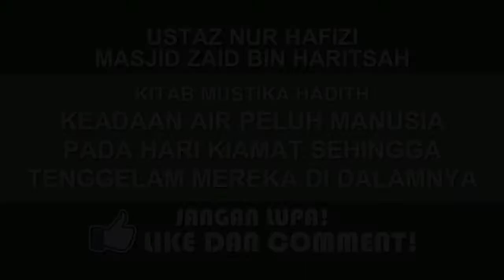No7 Part 2 | Keadaan air peluh manusia pada hari kiamat sehingga tenggelam mereka di dalamnya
Ustaz Nur Hafizi
Kitab Mustika Hadith
Keadaan air peluh manusia pada hari kiamat sehingga tenggelam mereka di dalamnya
Masjid Zaid Bin Haritsah
20 RABIUL AKHIR 1440H/28 December 2018